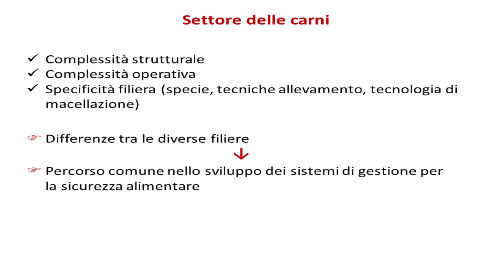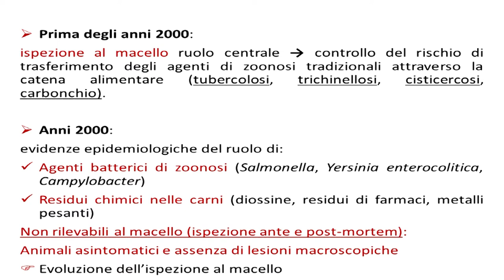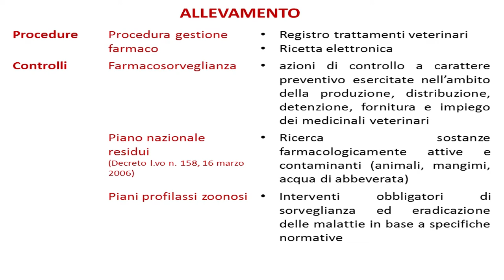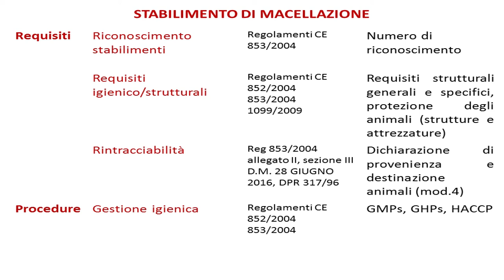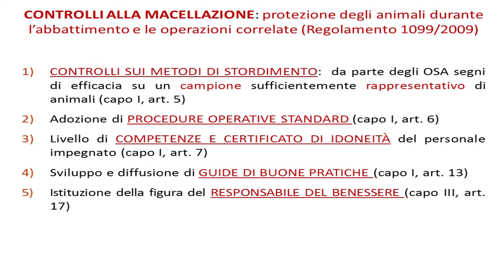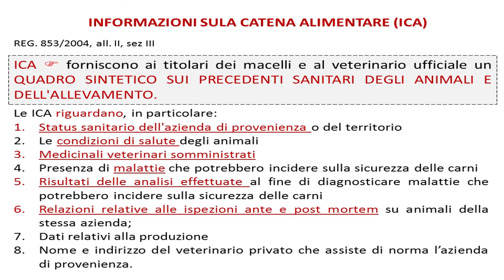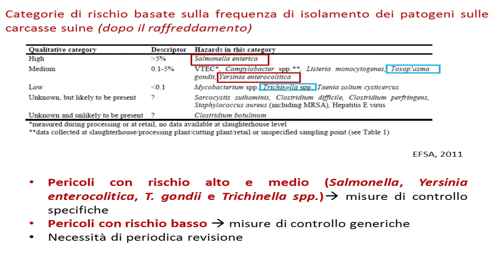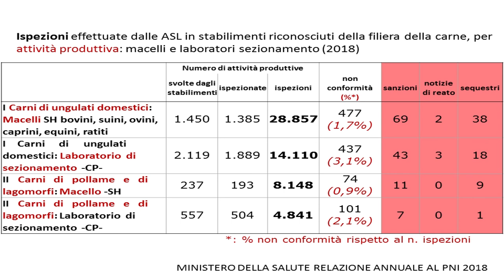Le carni italiane, alimenti sicuri - Francesca Piras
La dottoressa Francesca Piras dell’Università di Sassari, nel suo intervento al Corso Carni Sostenibili, spiega come le diverse filiere zootecniche, pur presentando fra di loro differenze anche notevoli, abbiano dovuto seguire un percorso comune nello sviluppo dei sistemi di gestione della sicurezza alimentare. Quali sono stati i miglioramenti in questo senso nel settore in questi ultimi decenni, anche grazie alle misure prese dalla Commissione europea? E quali le nuove tendenze per la gestione della sicurezza nel settore carni?

Dall’analisi del rischio, all’approccio One Health, fino alle misure di controllo nelle diverse fasi della filiera (allevamento, macellazione, deposito frigorifero, sezionamento, preparazione) ed alle informazioni sulla catena alimentare, la sicurezza delle carni in Italia e in Europa ha fatto negli ultimi decenni passi da gigante, tanto che ad oggi la si può garantire anche agendo in maniera preventiva efficace.